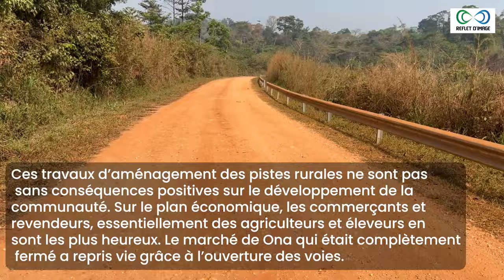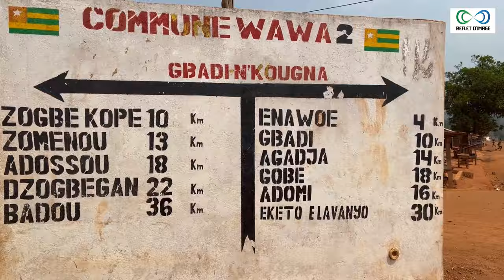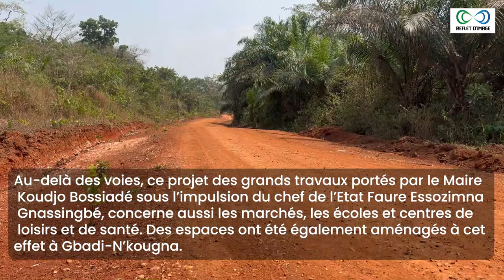Ouverture des voies et réaménagement des pistes rurales dans la commune Wawa 2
Dans sa politique de décentralisation et des grands travaux, le chef de l’État Faure Essozimna Gnassingbé est en train de changer le visage de la commune Wawa 2 dont le chef-lieu est Gbadi N’kougna, à travers le Maire de la Commune, Koudjo Bossiadé. Plus de 80% des pistes rurales ont été aménagées et ouvertes.

Aujourd’hui, les populations des 56 villages que compte la commune Wawa 2 n’éprouvent plus de difficultés à vaquer librement à leurs occupations quotidiennes. L’accès d’une localité à une autre n’est plus une corvée pour les habitants.

Au total trente-sept (37) kilomètres de voies ont été tracés à travers la commune. De Djogbekope à Otchona, d'Eketo à Elavagnon en passant par tous les reliefs de Gbadi-N’kougna, chef-lieu de la commune Wawa 2, l’accès est fluide.

Ces travaux d’aménagement des pistes rurales ne sont pas sans conséquences positives sur le développement de la communauté. Sur le plan économique, les commerçants et revendeurs, essentiellement des agriculteurs et éleveurs en sont les plus heureux. Le marché de Ona qui était complètement fermé a repris vie grâce à l’ouverture des voies.

Au-delà des voies, ce projet des grands travaux portés par le Maire Koudjo Bossiadé sous l’impulsion du chef de l’Etat Faure Essozimna Gnassingbé, concerne aussi les marchés, les écoles et centres de loisirs et de santé. Des espaces ont été également aménagés à cet effet à Gbadi-N’kougna.

Sommaire de la vidéo : 0:00 / 7:44

Notre Caméra

Nos LED